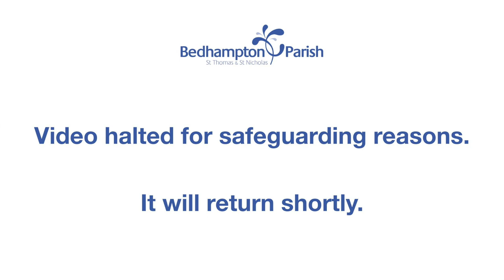Morning Worship June 12th, 2022 - We are getting a Curate!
We are getting a Curate!
1 Thessalonians 5.12-24
John 1.43-51